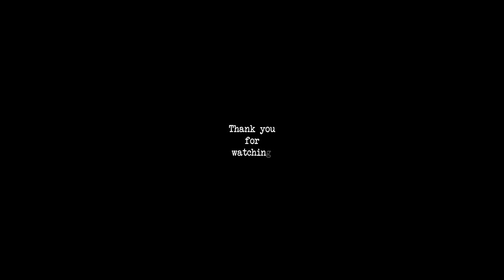i went to 8 concerts in 1 year??!! 2019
I'm not posting this to brag or whatever, just wanna share some clips on the concerts that I went to. I don't have any account to post it so, yeah. I'm supposed to upload this on tiktok but I don't know how to fit everything on a 1 minute video.
Also last year was so awesome, I'm so blessed that I was able to go to these concerts. Just posting to remember these things, coz' I dunno if I'll be able to go this year since I might be busy.

you can watch mostly of my fancams on my personal instagram account, if you want more its on my highlight.
my ig uname: yeanxxiv